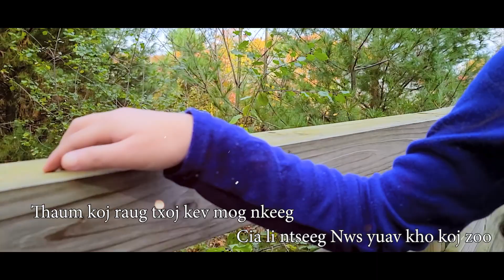Tuav Tswv Yexus Lub Npe Thov Original N. Vajxob Xyooj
Hu, Sau, & Muab suab: N. Vajxob Xyooj (Michelle Dawb Thoj)
Tus ua yeeb yam: Asianna PajZoo Xyooj
Music Composer: Thoob Ham